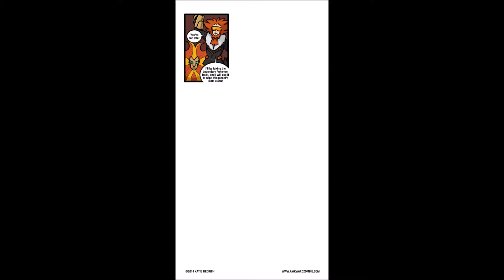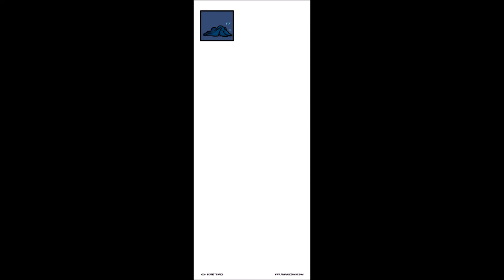Pokeblocks|7| awkwardzombie.com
more comics thanks to awkwardzombie linked below. if you find a comic that you would like to hear voiced let me know in the comments below. i love to get comments from invertabrothers.

like my Facebook page for alerts to new videos

Don't forget to like and subscribe for more content. if you have any suggestions on what your would like to see on this channel let me know on the various social networks above. there are no wrong idea on channel MeRzEe!